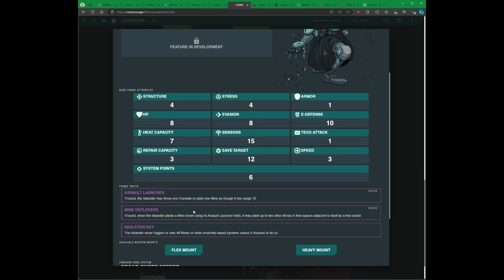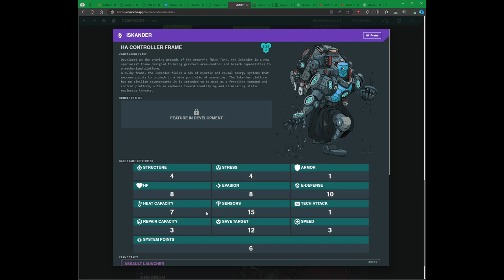Lancer en 1 minuto: Harrison Armory Iskander